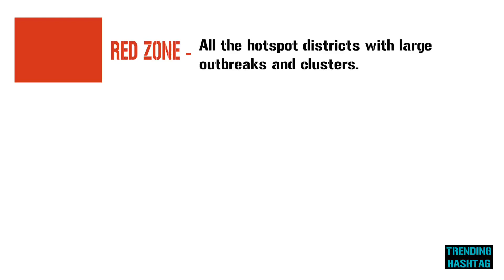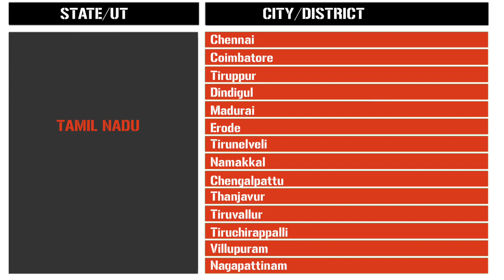தமிழ்நாட்டில் May 3 -க்கு பிறகு இதுதான் நடக்கபோது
Tamil Nadu after may 3.. Districts to relax lockdown in Tamil Nadu..
India after may 3. States to relax lockdown in India..